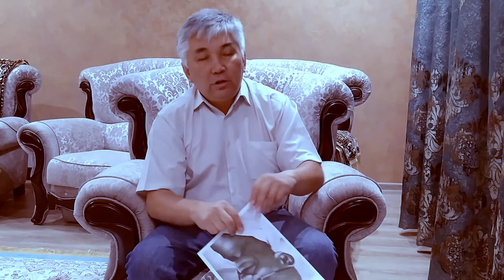Лекция 1. Жумаганбетов Т.С. Ұлттық руханият рус